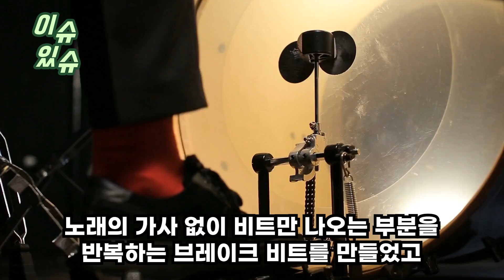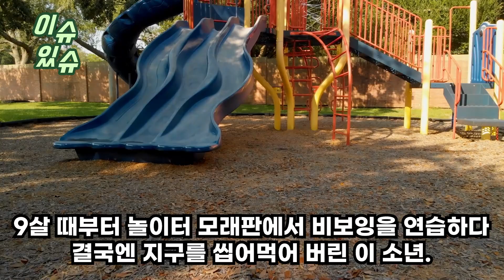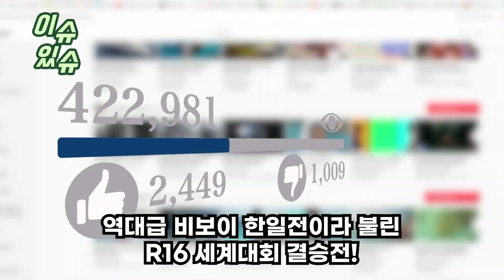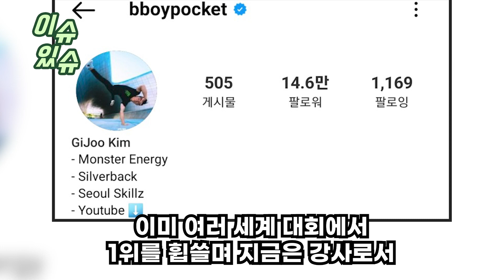“저 한국 초딩 뭐야?!ㅋㅋ” 세계 비보이 대회에서 ‘세발’ 자전거타고 등장한 한국 ‘초딩’, 춤 시작 5초만에 전설이 된 상황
“저 한국 초딩 뭐야?!ㅋㅋ”
세계 비보이 대회에서 ‘세발’ 자전거타고 등장한
한국 ‘초딩’, 춤 시작 5초만에 전설이 된 상황